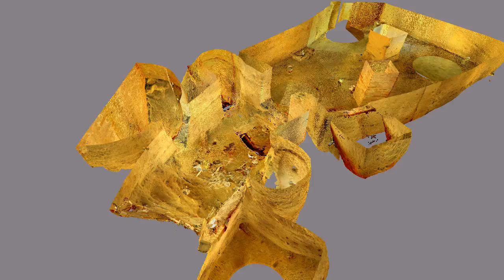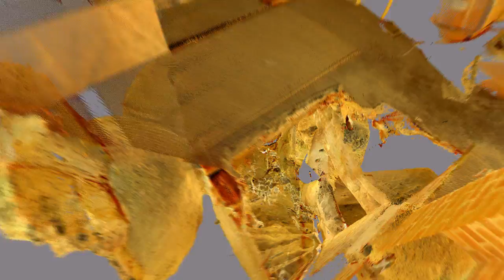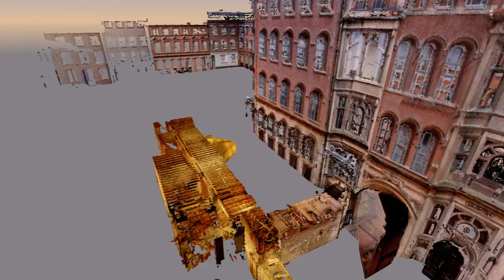BK2 - Birkins Warehouse / Propaganda Nightclub malting caves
Made with Pointools View Pro! Flythrough of the medieval malting caves beneath Birkins No.1 Warehouse, 8-10 Broadway. Once medieval back yards, then Plumptre House, then lace warehouses, and now Propaganda nightclub.